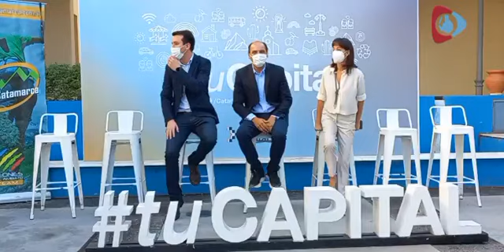Presentan la competencia Desafío de la Frontera de Trail Running